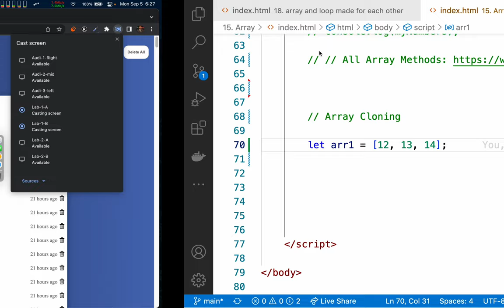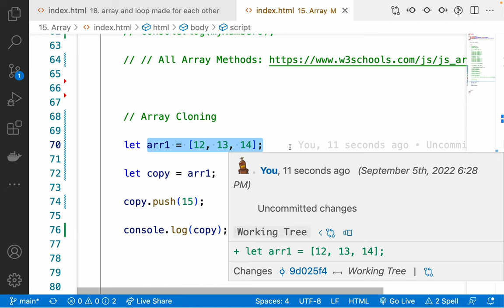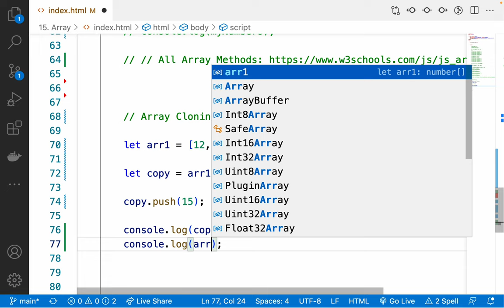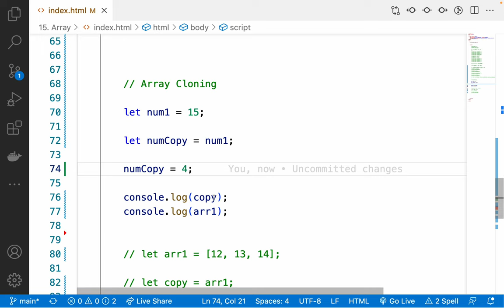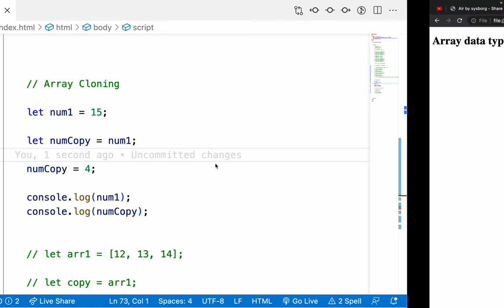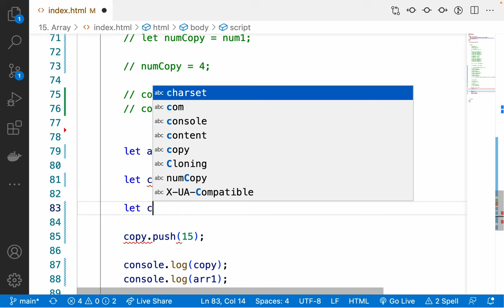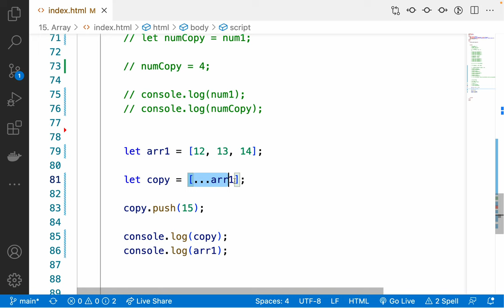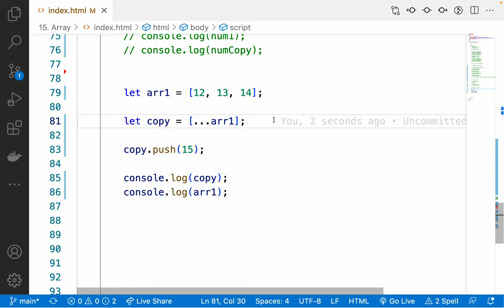24. ES6 Array cloning - how to make an independent copy of an Array in javascript